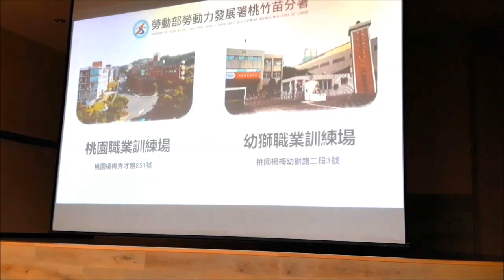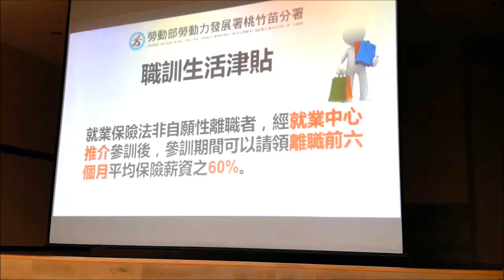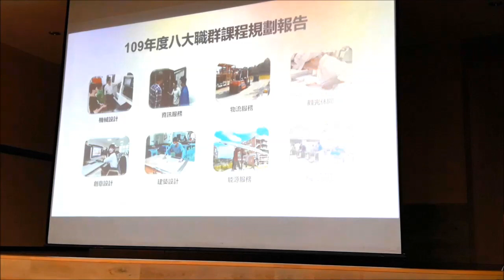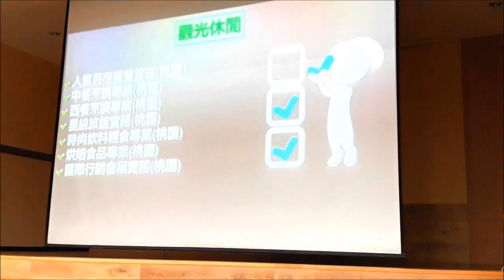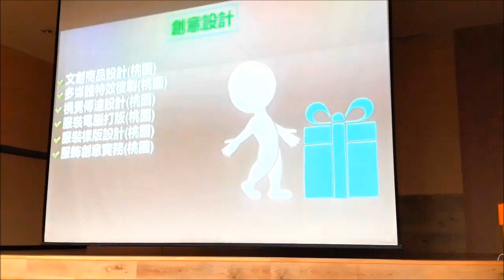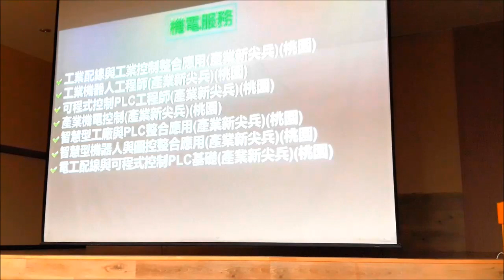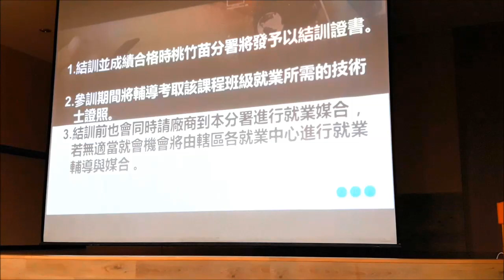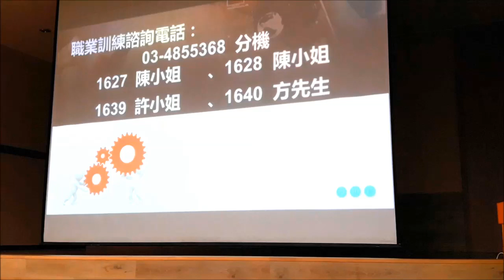20190926 華映員工權益說明會 【勞動部 桃竹苗分署自辦訓練科】109年度教育訓練 簡報內容→桃園市勞動局主辦 全程錄影資訊 109